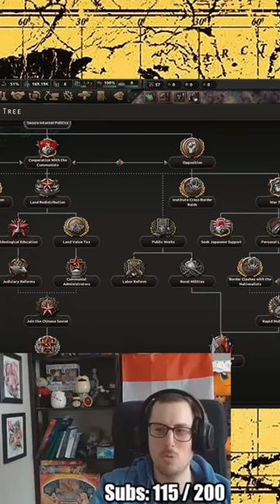When You Play Yunnan in hoi4